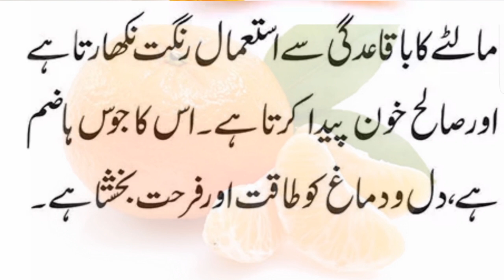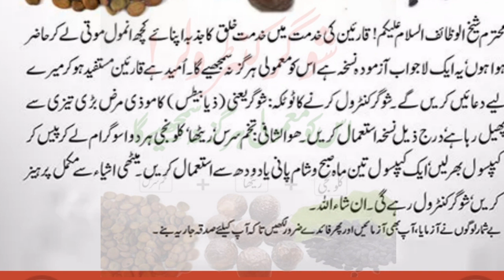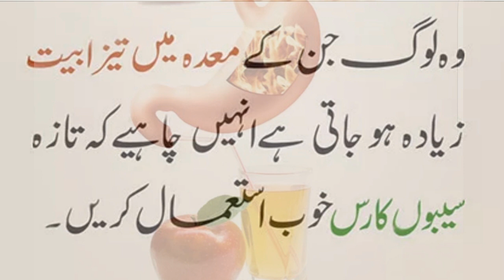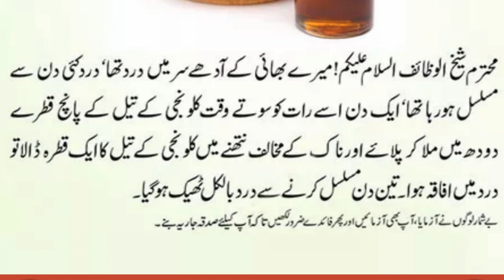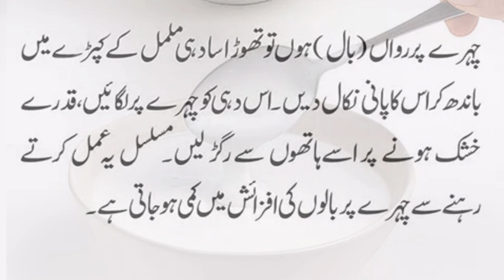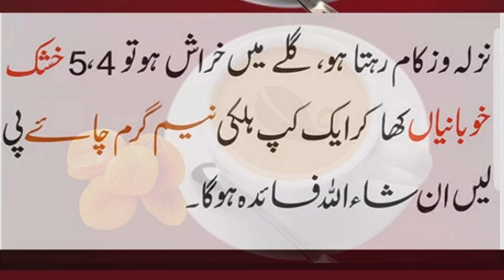homeopathic remedies for illness | stomach half head backbone pain solutions | nak me gadod ka elaj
yai homeopathic remedies ap k liye helpful hongi
try zurut ki jia ga